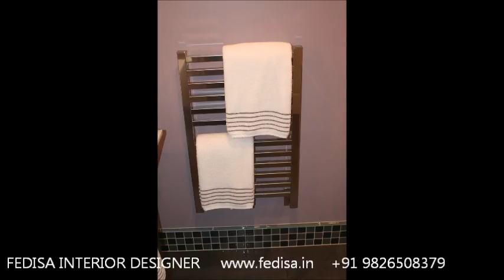shahrukh khan house home bongalow Residential Apartment shahrukh khan autograph biography shahrukh